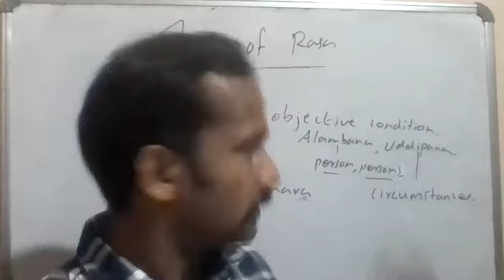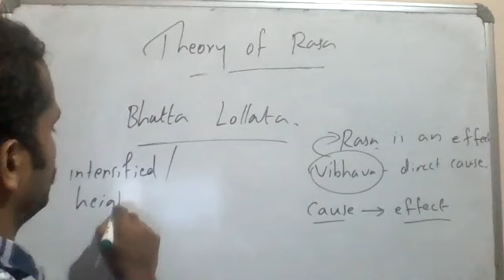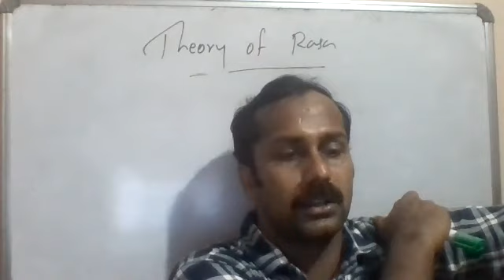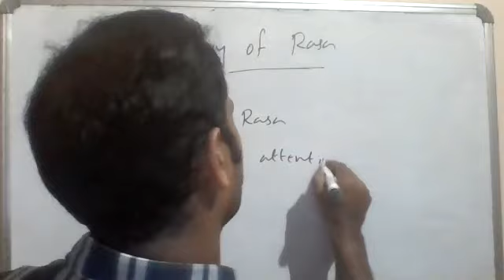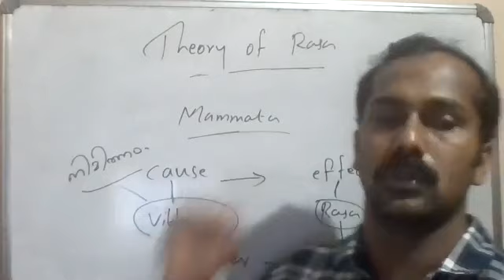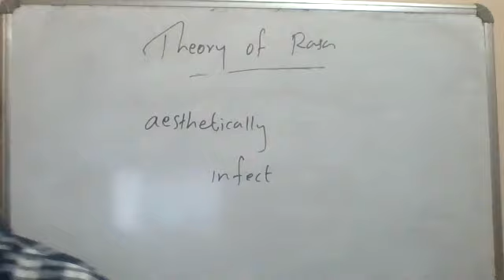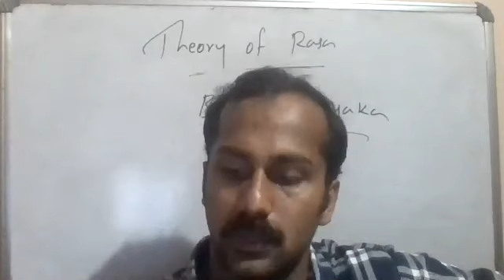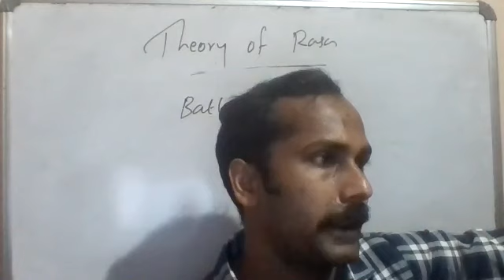THEORY OF RASA [PART 1]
For HSA English